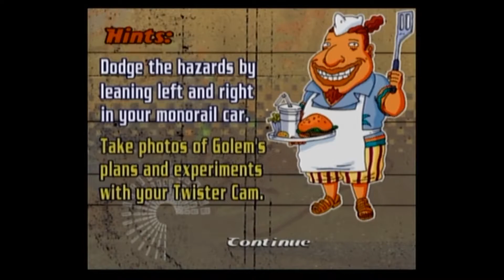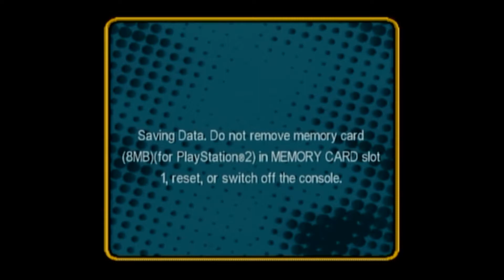Rocket Power Beach Bandits Ep19: THE WORST BOSS FIGHT EVER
SERIOUSLY WHAT THE FUCK